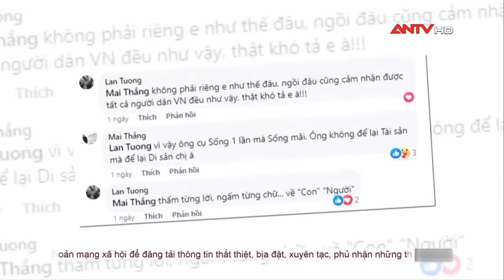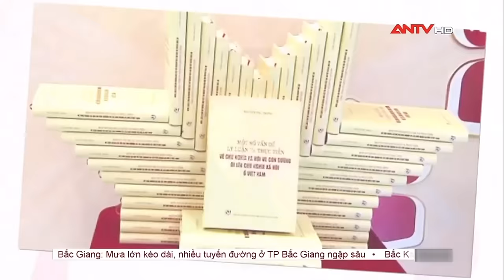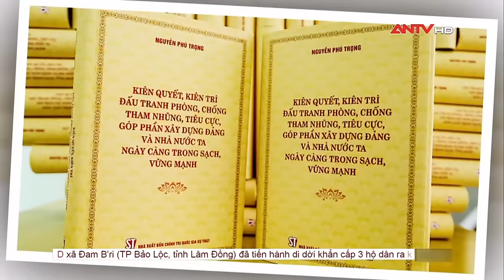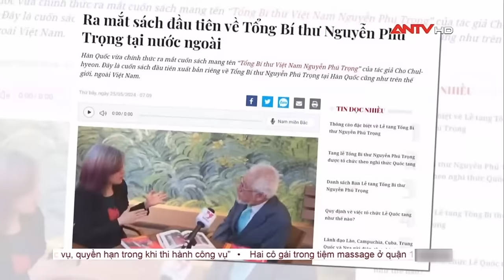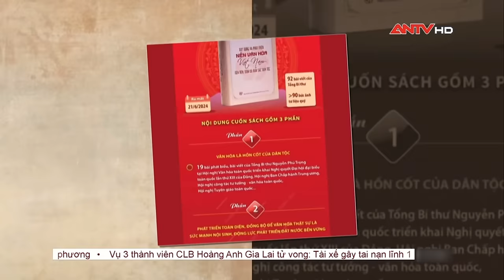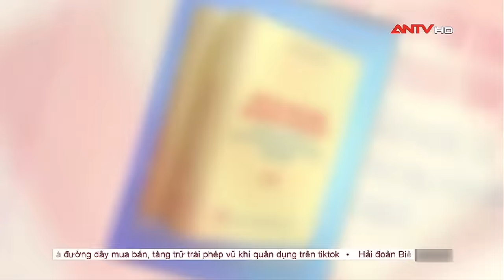Bức ảnh Tổng Bí thư Nguyễn Phú Trọng gói bánh chưng tại nhà riêng lần đầu công bố | Cư dân mạng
ANTV | Cư dân mạng | Các cuốn sách của Tổng Bí thư Nguyễn Phú Trọng do Nhà xuất bản Chính trị quốc gia Sự thật xuất bản trong thời gian qua đã tạo sức lan tỏa mạnh mẽ trong cán bộ, đảng viên và quần chúng nhân dân; trở thành cẩm nang cho cán bộ, đảng viên trong các ngành, lĩnh vực, tạo thành các đợt sinh hoạt chính trị sâu rộng trong cả nước. Rất nhiều các bạn trẻ đã tìm, đọc, nghiên cứu và vô cùng trân trọng những giá trị mà Tổng Bí thư để lại cho nhân dân và quần chúng cả nước.

Mời quý vị khán giả xem thêm: Tang lễ Tổng Bí thư Nguyễn Phú Trọng: Kiểm soát an ninh hàng không